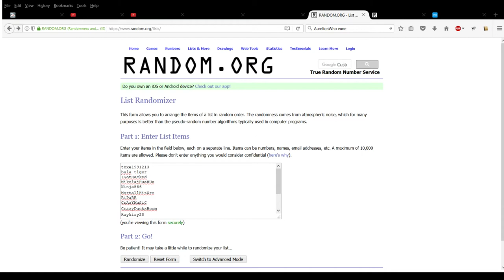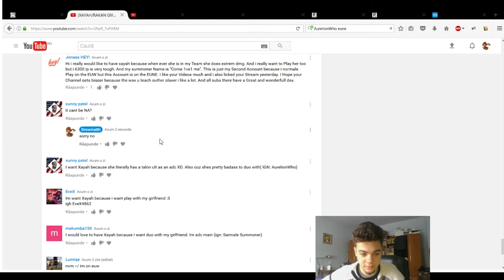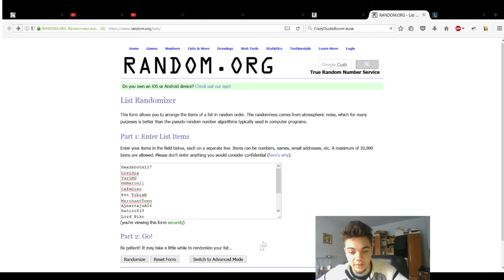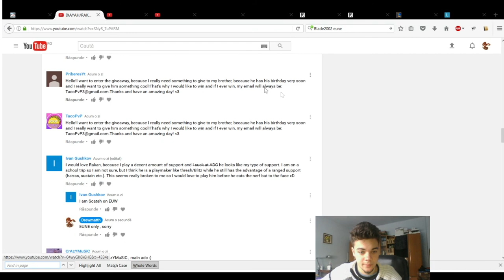Drewmatth - PORO KING TALIYAH + GIVEAWAY RESULTS (League of Legends Gameplay)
► SONGS: -